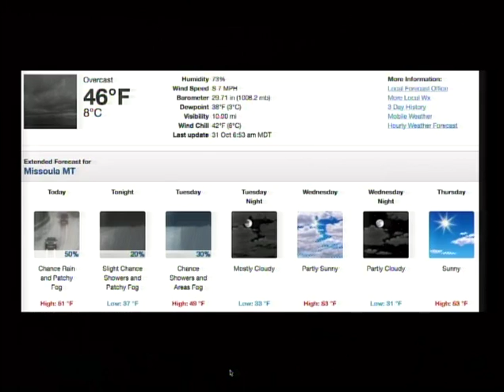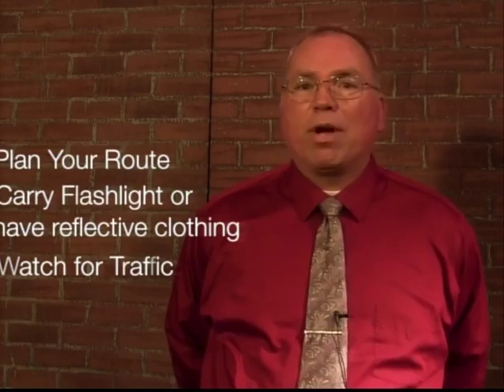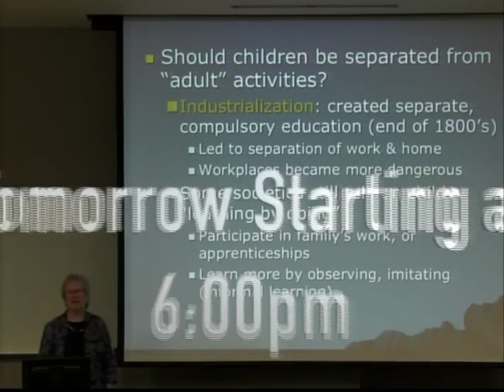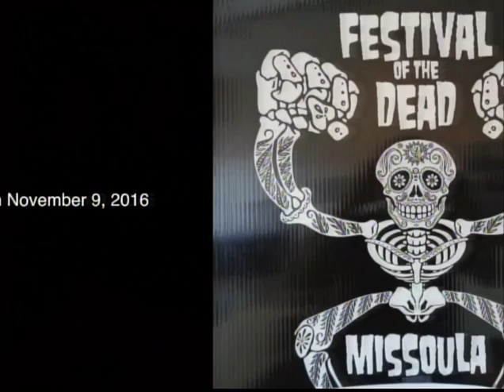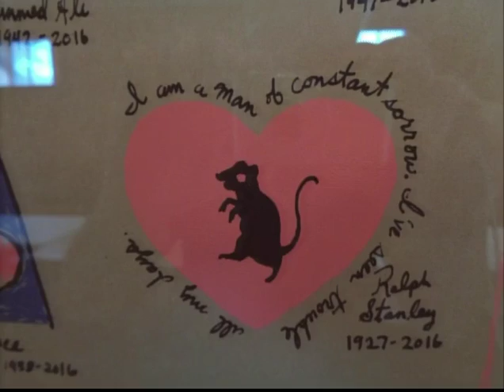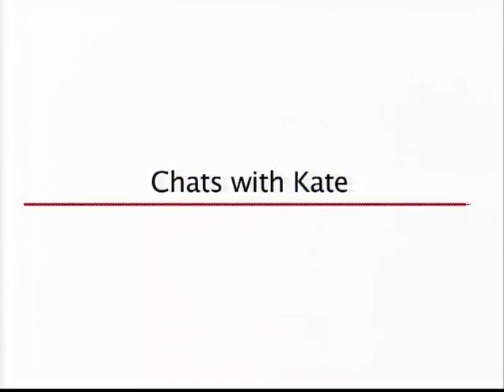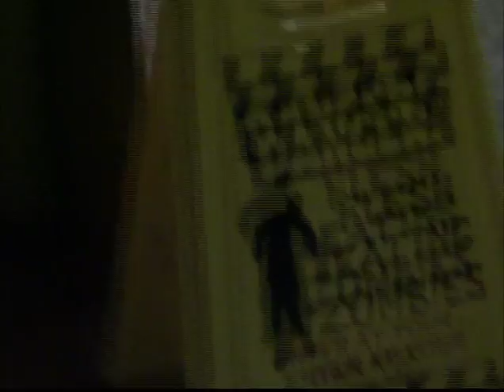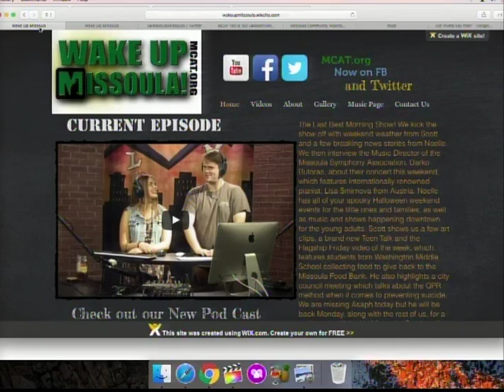Wake Up Missoula Halloween Edition 10-31-2016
The Last Best Morning Show! Happy Halloween everyone! Today Donald Trump and Elle Driver take the Wake Up Missoula reigns. We kick off our show with weather and breaking news stories. We then play a little game called "Did I say that?" in which Elle and Asaph have to determine if Donald Trump actually said that quote. The results are concerning. We show a stop motion video and tease new programs before heading into events with Ms. Driver who has all of the Halloween events for your Monday and fitness classes aplenty for your Tuesday. Asaph is back in action and Musical Notes features a very well known European composer. Wake Up Sports tell us who is in the playoffs this coming weekend for high school football. We round the show off with a scary movie from our Saturday Drop-in's and a fun cat game that Google has. Noelle and Scott will be back on Wednesday live at 8:00 A.M.